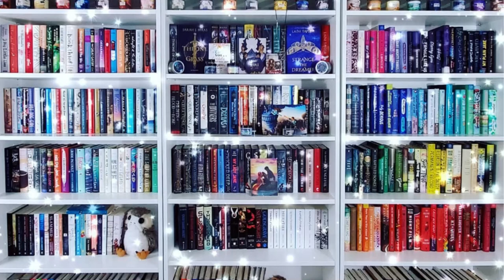Recent Reads - #1-5: The First Five Books of 2023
Hi All!

This is the first video in the new wrap-up series I am doing where every five books, I bring you a wrap-up! This is an effort to keep my wrap-ups concise, and consistent.

0:00 - Intro
0:11 - About the new wrap-up series
0:45 - The Last Housewife - Ashley Winstead
6:51 - Tomorrow and Tomorrow and Tomorrow - Gabrielle Zevin
12:07 - Capturing the Devil - Keri Maniscalco
14:42 - Killers of a Certain Age - Deanna Raybourn
17:01 - Ninth House - Leigh Bardugo
20:33 - Conclusion

Books Mentioned**
The Last Housewife
Tomorrow, and Tomorrow, and Tomorrow
Capturing the Devil
Killers of a Certain Age
Ninth House

Ways to Support Me/ Or my channel:
Let's be Friends!!